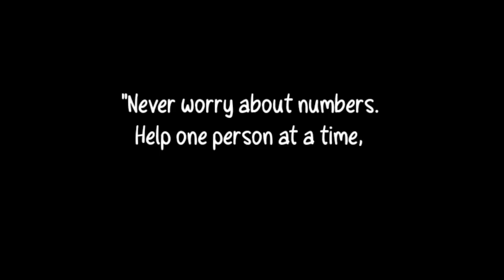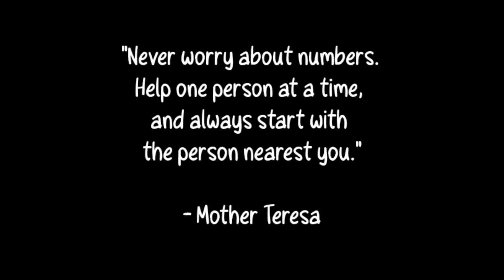WOW!!! DODONG ROEL DINALAW NI PUGONG BYAHERO !